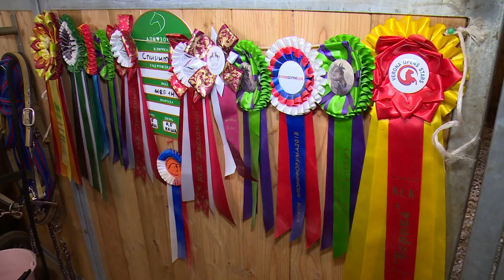Лошади и музыка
Кубок КСК «Алмазово» по выездке: этими соревнованиями открывается полномасштабная деятельность нового конно-спортивного клуба, в котором созданы все условия для проведения состязаний любого - самого высокого - уровня.